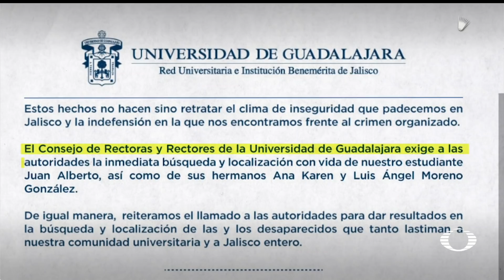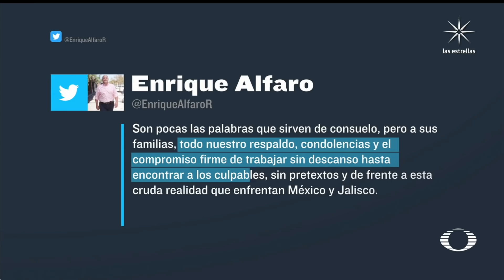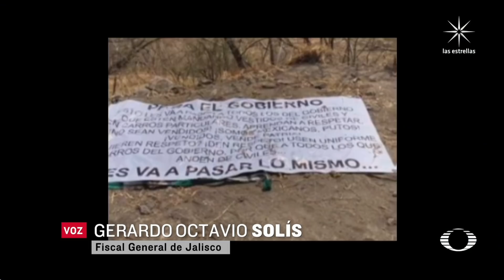Encuentran muertos a los hermanos González Moreno - En Punto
El pasado viernes tres hermanos fueron secuestrados por hombres armados que ingresaron a su domicilio en la zona metropolitana de Guadalajara, la FGE informó que el domingo en la mañana encontraron sus cuerpos, creen que el crimen fue una confusión

NOTICIEROS TELEVISA

FOROtv